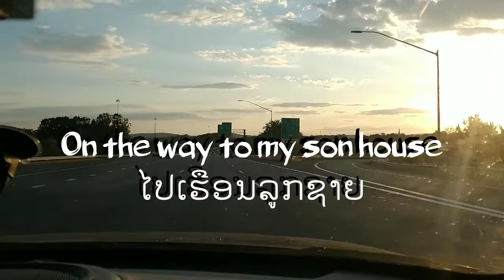Going to visit my son and grand kids ໄປຢາມລູກແລະຫຼານ